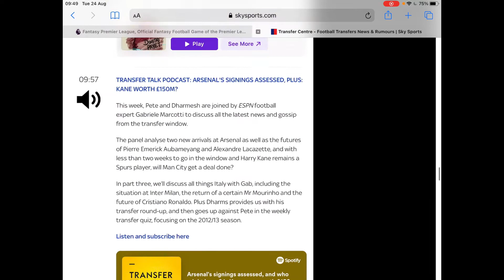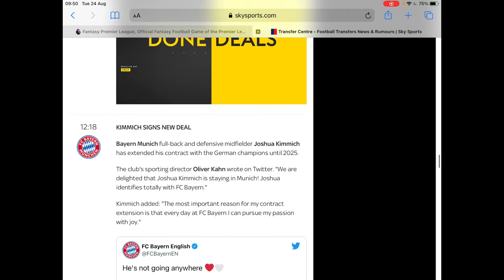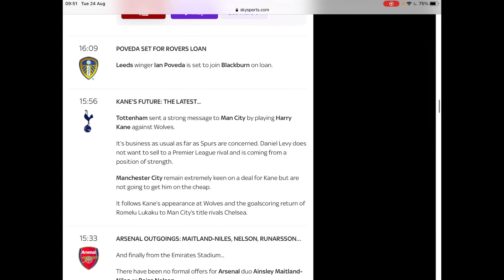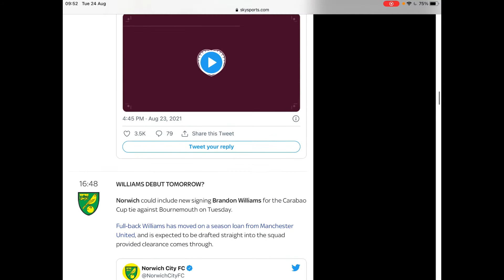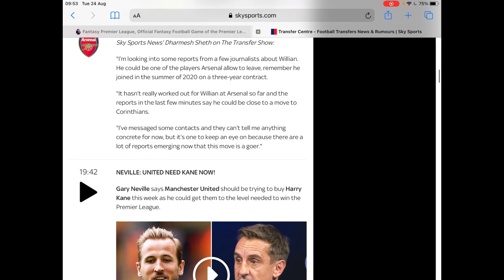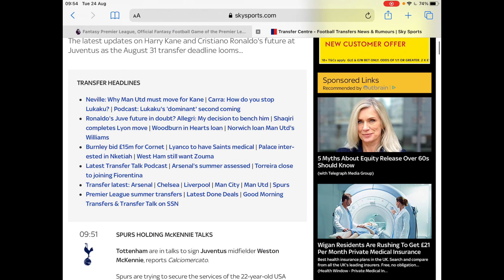MORNING TRANSFER TALK | Ronaldo to oeave Juve?, Rice latest, Williams goes on loan